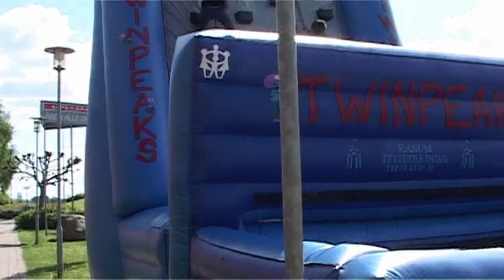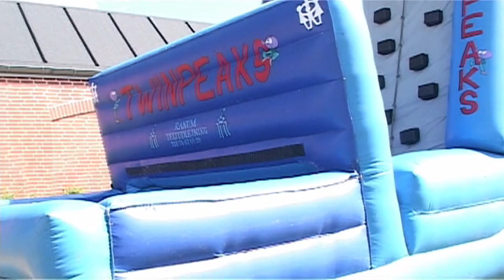Fredag d. 28. maj og lørdag d. 29. maj 2010, var der fest på Munkebo Torv.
i anledning af 50 år for Munkebo Torv.